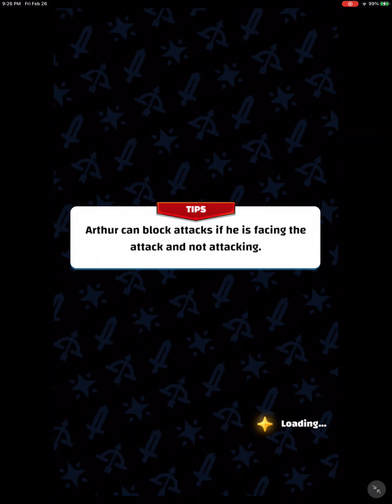TINY FANTASY IOS GAMEPLAY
Thank you for visiting my channel! Hope you’ll like this gameplay.

Tiny Fantasy is the most fun Hack & Slash free action adventure RPG game! Join the epic fantasy adventure, play the free RPG game with just one hand anywhere, anytime. The innovative combat system allows you to perform combo attacks and spells with easy swipes and taps!